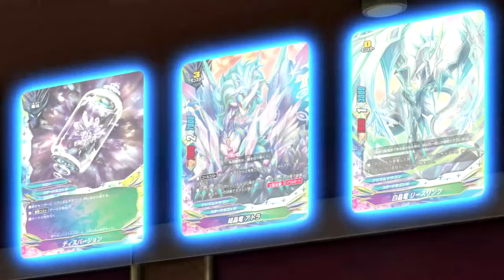บัดดี้ไฟท์ เอ็กซ์ พากย์ไทย ตอนที่ 32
มิคาโดะ กาโอนักเรียนชั้นป.6 โรงเรียนไอโบกาคุเอ็น ได้ถูกเลือกให้เป็นตัวแทนของดราก้อนเวิลด์ในงานแข่งตัวแทนของทุกเวิลด์ World Buddy Master!! แต่กาโอก็ต้องออกตามหาบัดดี้คนใหม่ และบัดดี้คนใหม่นั้นก็คือ!? มังกรจอมมารผู้เคยถล่มดราก้อนเวิลด์จนเกือบล่มสลาย “บัตซ์” การต่อสู้บทใหม่กำลังจะเริ่มต้นขึ้น และศัตรูกลุ่มใหม่มาท้าทายมากมาย มาร่วมสู้ไปด้วยกันกับกาโอและบัตซ์ได้ใน บัดดี้ไฟท์ เอ็กซ์!!